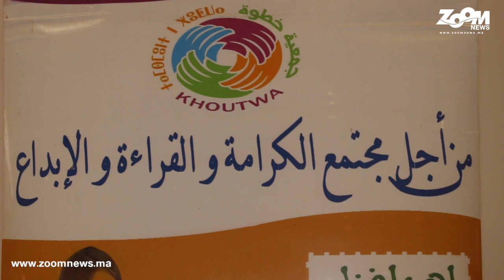زووم ماروك.. حفل اليوم العالمي للمدرس تحت شعار '' الطفولة تحتفي بالمدرس ''